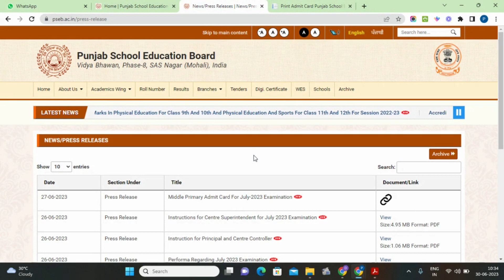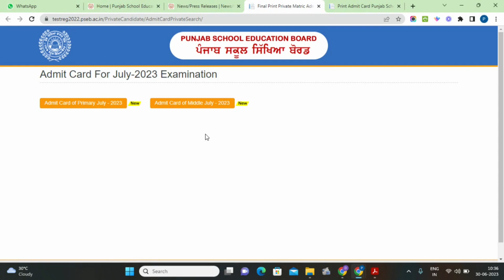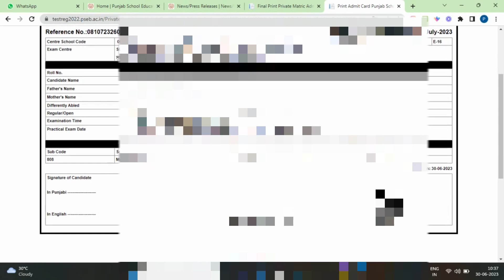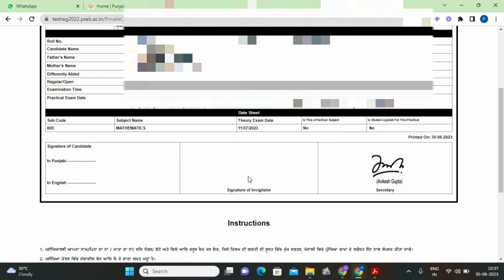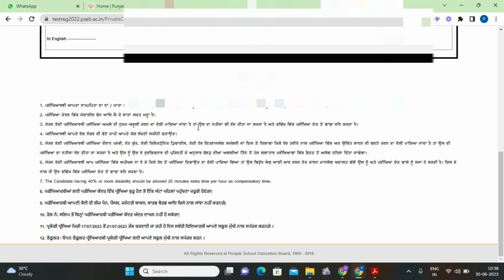PSEB Admit Card 2023 | Reappear Admit Card| PSEB News Today |Class 5th 8th Admit Card Compartment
PSEB Admit Card 2023 | Pseb Exam March 2023 | PSEB News Today|| Pseb 5th 8th 10th 12th Datesheet 2023

PSEB Datesheet 2023 || Pseb 5th 8th 10th 12th Class Datesheet 2023 || PSEB News Today || PSEB Exam

PSEB Datesheet 2023 ||Pseb 10th Class Date sheet 2023 ||PSEB 12th Class Datesheet || Pseb News Today
PSEB Admit Card 2023 || PSEB News Today || Class 10th Admit Card || Pseb Datesheet 2023
PSEB 8thth Class Admit Card 2023 || PSEB News Today || Class 5th Admit Card || Pseb Admit Card 2023
Follow us on:
My channel
Digitech Gyan